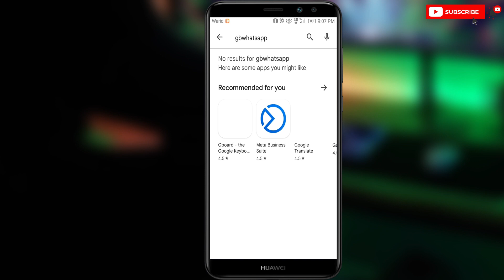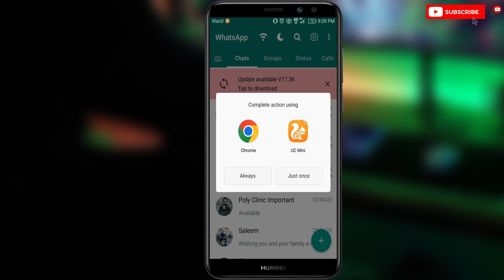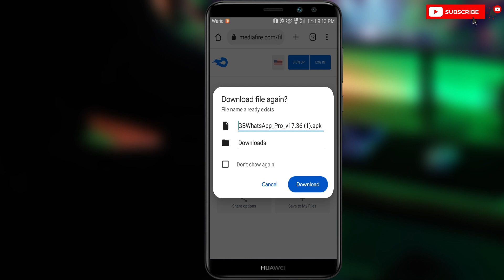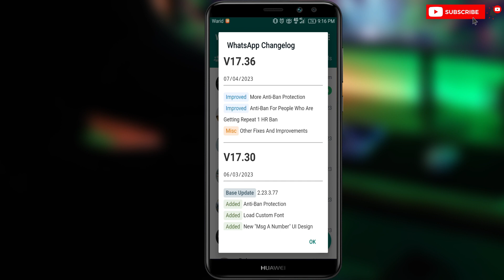GBWhatsapp New Update 2023 | GBWhatsapp New Update And Bug Fixes | GBWhatsapp Update Kese Kren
Welcome to this video tutorial on how to update GBWhatsapp to latest version. GbWhatsapl is a modified version of popular messaging app, Whatsapp, which offers a variety of additional features and customization options. Keeping GBWhatsapp updated to latest version ensures that you have access to the newest features, bug fixes and security updates. In this video tutorial, we will guide you step-by-step through the process of updating GBWhatsapp on your device.
My other videos you may like to watch:
Queries Solved:
1. GbWhatsapp new update 2023
2. GbWhatsapp latest update fixes bugs and security issues
3. How to update GBWhatsapp in 2023
4. GBWhatsapp update method 100% working
5. GBWhatsapp update kese kren
6. Download and installation method of GBWhatsapp
7. Safe and secure method to install GBWhatsapp
8. How to update GBWhatsapp latest version without data loss
9. April update V9.63 update method for GBWhatsapp
10. GBWhatsapp new features after updating to latest version